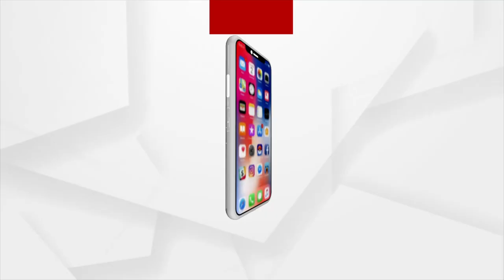The Story of Maa Cuttack Chandi